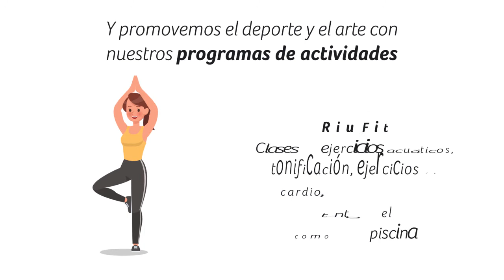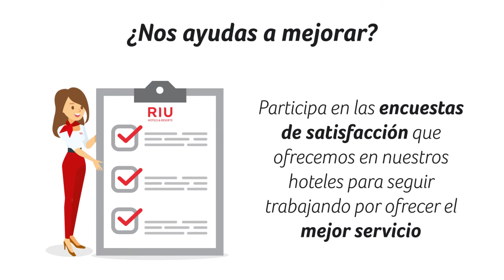BeRIUsponsible - Satisfacción del cliente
RIU Hotels & Resorts, liderada por Luis Riu, es una compañía integrada en la comunidad de los lugares en los que opera y, como tal, trabaja para contribuir a la mejora y el bienestar de su entorno social. Para lograrlo, trabaja en proyectos tan diversos como la aplicación de la economía circular, la formación y seguridad de sus empleados, la promoción de los derechos humanos y, en particular, de los derechos de la infancia.